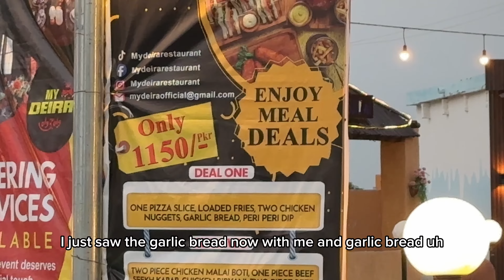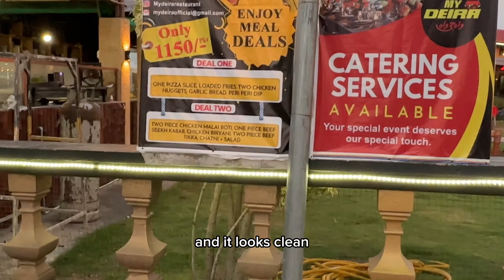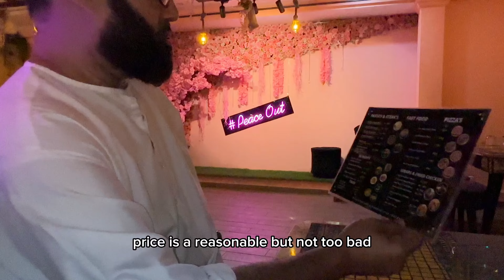My Deira ATTOCK City review . Ordered food pakistan attock 1 of 3